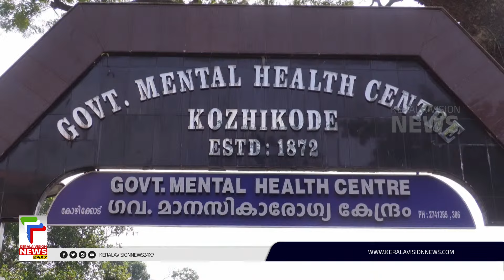കുതിരവട്ടം മാനസികാരോഗ്യ കേന്ദ്രത്തില്‍ നിന്നും അന്തേവാസികള്‍ ചാടി രക്ഷപ്പെട്ടു | Kozhikode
About COA